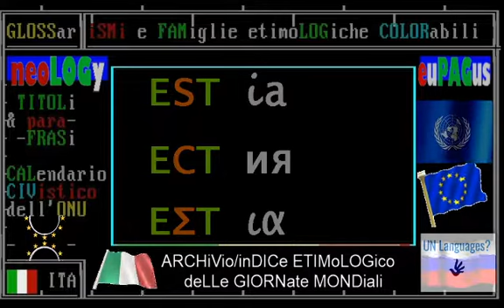§.❓❓❓/ESTIA/** VESTALIA DAY: 09 GIUGNo ➡ETIMi COLORati ➤russo:ВЕСТалия+ЕСТия ➤greco:ΒΕΣΤαλια+ΕΣΤια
:NOTA: in questo video-testo gli etimi colorati e lampeggianti, degli alfabeti latino, russo e greco, mettono in evidenza la comune famiglia etimologica del nome della dea greca ESTIA, in latino VESTA, insieme alle lettere uguali dei tre alfabeti, che in questa radice, tutta in maiuscole, sono la "e" e la "t", segnate dal colore verde.

Vestalia - festa in onore di Vesta (Estia), la dea greco-romana del focolare e della famiglia, moglie con il nome di GIUNone, di Giove Padre; la regina e il re degli olimpici.

:WP-EN:
Vesta_(mythology)Etymology
Ovid derived Vesta from Latin vi stando – "standing by power". Cicero supposed that the Latin name Vesta derives from the Greek Hestia, which Cornutus claimed to have derived from Greek hestanai dia pantos ("standing for ever"). This etymology is offered by Servius as well.
Another etymology is that Vesta derives from Latin vestio ("clothe"), as well as from Greek έστἰα ("hearth" = focus urbis).

:WP-EL:
Εστία (μυθολογία)
Κατά την ελληνική μυθολογία, η Εστία είναι η θεά της εστίας, της οικιακής ζωής και της οικογένειας, η οποία λάμβανε την πρώτη προσφορά σε κάθε θυσία που λάμβανε χώρα σε μια οικία και δεν είχε δημόσια λατρεία. Στη ρωμαϊκή μυθολογία, παρεμφερής αυτής είναι η Βέστα (ομόηχη λέξη, η οποία έχει προκύψει από δάνειο της ρίζας της) και προσωποποιούσε τη δημόσια εστία, της οποίας η λατρεία έδενε τους Ρωμαίους με μια μορφή ευρύτερης οικογένειας.

Celebrazione
Il primo marzo, giorno del capodanno romano, veniva rinnovato il fuoco sacro nel tempio a lei dedicato. La dea Vesta veniva celebrata nelle Vestalia che si svolgevano nella settimana che va dal 9 giugno al 15 giugno. Il primo giorno delle celebrazioni era dedicato all'apertura annuale del tempio per i riti sacrificali.

I Vestalia erano le feste dedicate a Vesta, la dea del focolare dove ardeva senza interruzione il fuoco sacro di Roma.
== Storia ==
I Vestalia arcaici duravano probabilmente un solo giorno, il 9 del mese, visto che questo è l'unico giorno segnato con tale nome sui Calendari più antichi, ma in età repubblicana ed imperiale vennero portati a nove, dal 7 al 15 di giugno; secondo Sabbatucci in origine i giorni erano tre, cioè i tre giorni dispari compresi al centro dei nove, il terzo, il giorno dei Vestalia propriamente detti, il quinto, la festa di Mater Matuta, ed il settimo, il giorno delle Eidus (ma, secondo il parere di alcuni, essendo le Eidus originariamente un giorno mobile e non fisso poiché doveva coincidere con l'effettiva fase lunare, è più probabile che il terzo giorno anticamente fosse il nono, ossia l'ultimo, conosciuto con la sigla Q St D F.

Vestalia was a Roman religious festival in honor of Vesta, the goddess of the hearth and the burning continuation of the sacred fire of Rome. It was held from 7-15 June.

Vestalia est une fête religieuse romaine en l’honneur de Vesta, la déesse du foyer où brûlait continûment le feu sacré de Rome.

Vestalia apud Romanos antiquos erant dies festi quibus virgines Vestales Vestae sacrificabant, et quae die 9 Iunii (V Id. Iun.) celebrabantur. Ovidius haec de Vestalibus refert:

COMPRENDE FAMIGLIE ETIMOLOGICHE COLORABILI + ismi contra antismi
=) ESEMPI:
VESTA & ESTIA & VESTALe & VESTalia
ETC